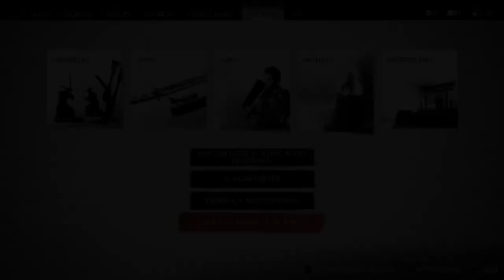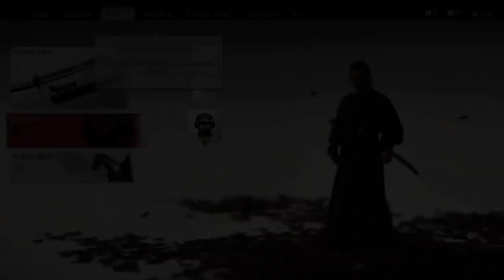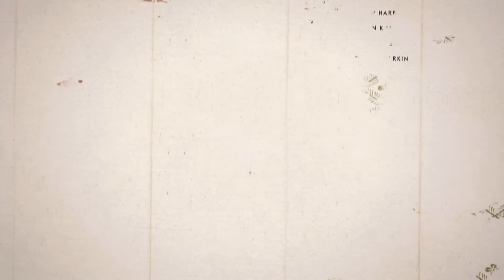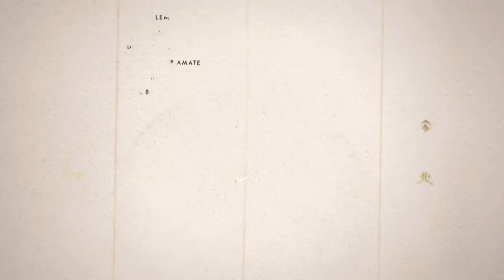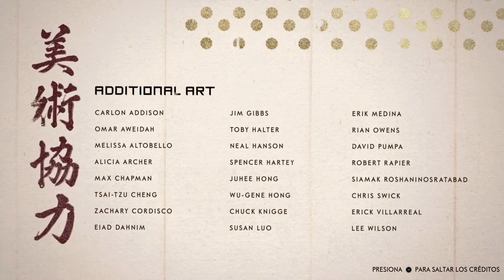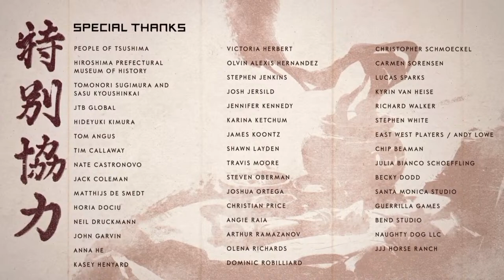Ghost of Tsushima